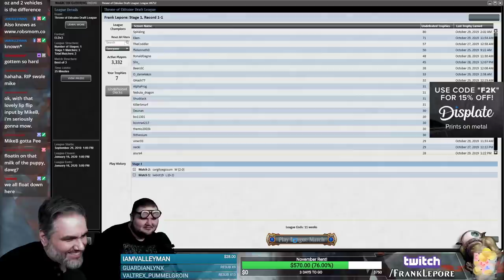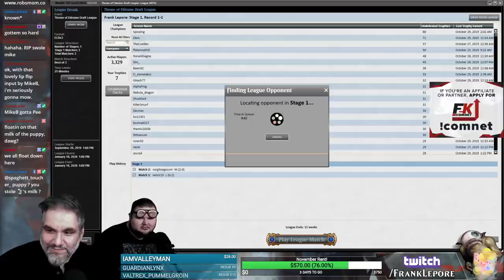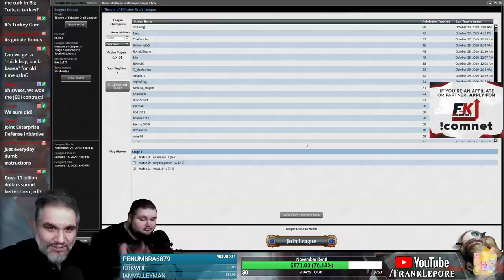(Magic Online) Throne of Eldraine Draft #30 - 11/2/19